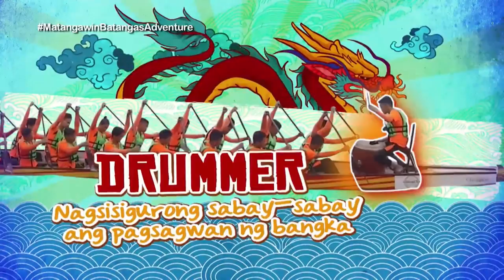Dragon Boat | Matanglawin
“Matanglawin” shares trivia about the origin of dragon boat, and joins the members of Sagwan Tanauan Dragon Boat Team as they train for their upcoming competitions.